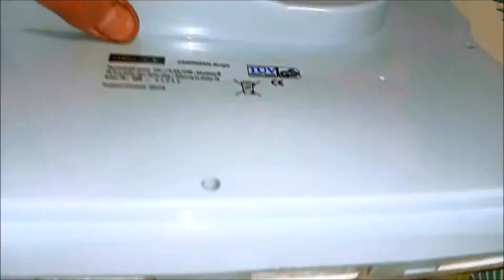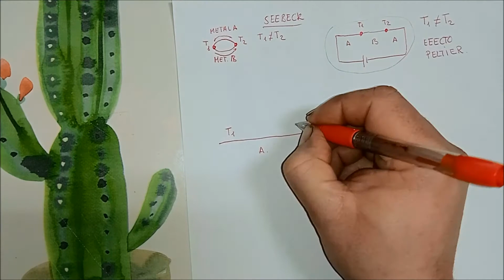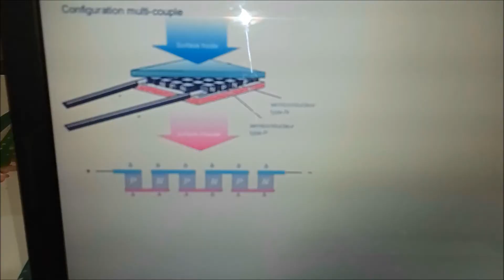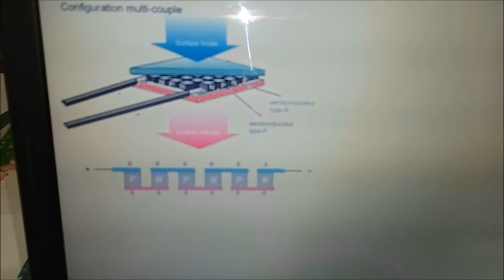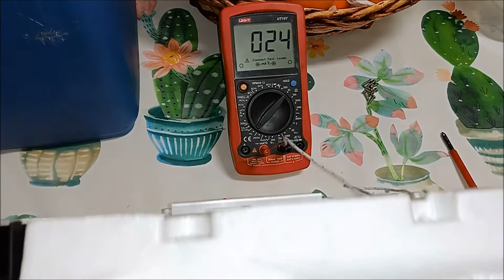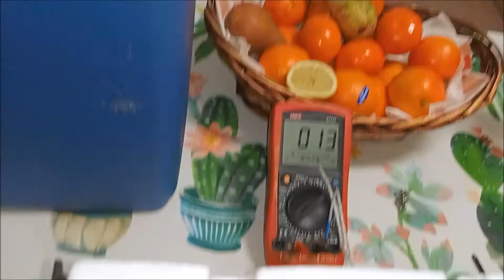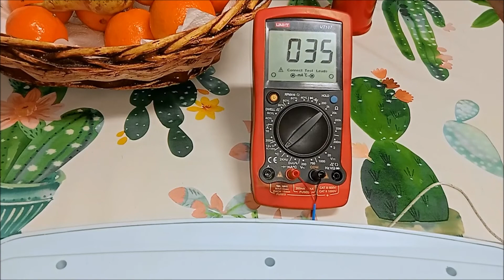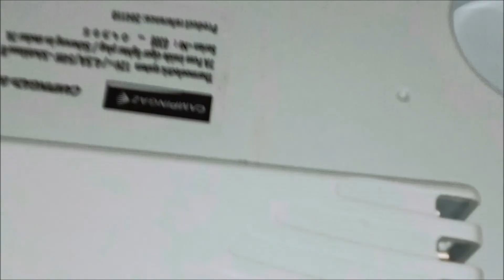Aprende cómo funciona una nevera termoeléctrica y los principios básicos de la termoelectricidad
En este vídeo aprenderemos los principios fundamentales de la termoelectricidad, y y una aplicación práctica de los mismos; la celda de Peltier, que nos podrá proveer de frío o calor, según cómo la conectemos.
Este principio es mucho más simple que los sistemas de generación de frío por evaporación, pero tiene un peor rendimiento, por eso no es utilizado cuando se requiere grandes cantidades de energía  (para congelar o  calentar), ya que existen equipos de mejores prestaciones.